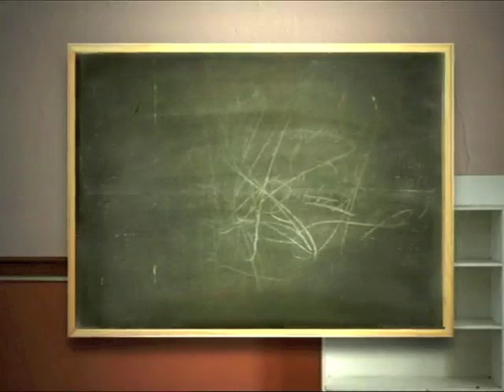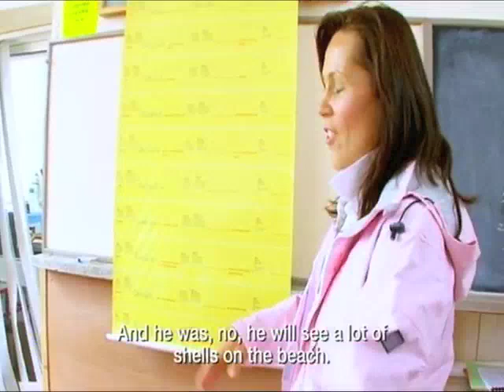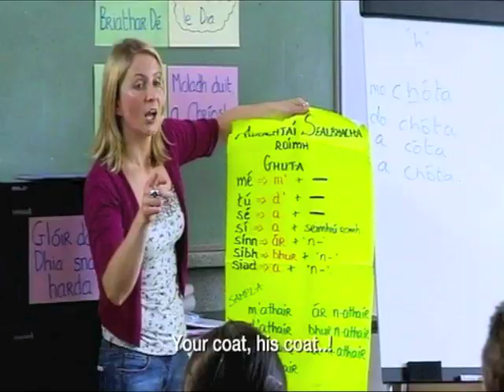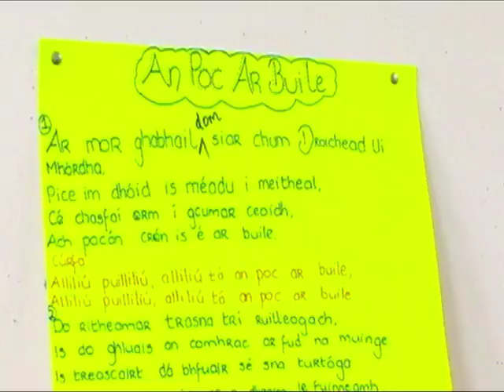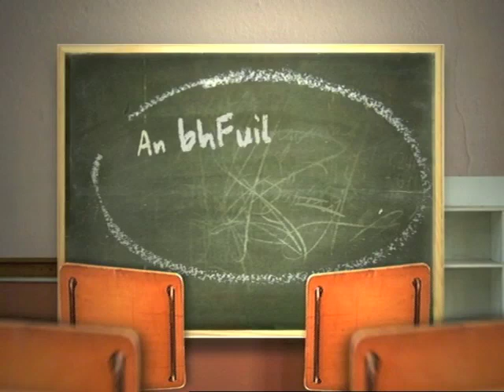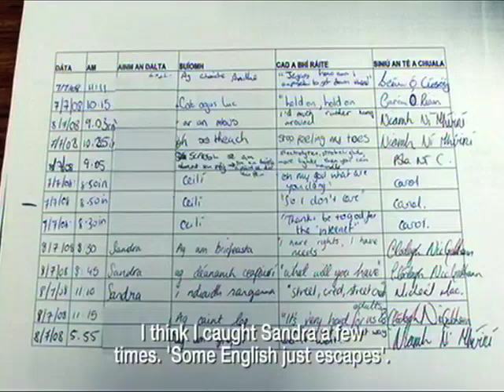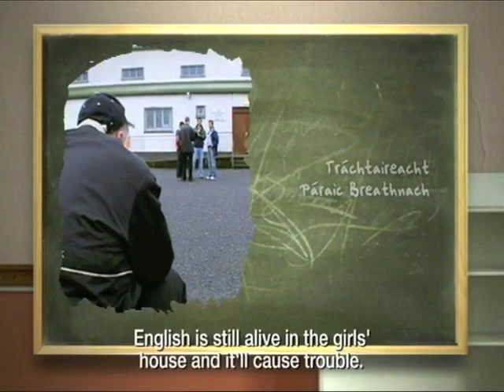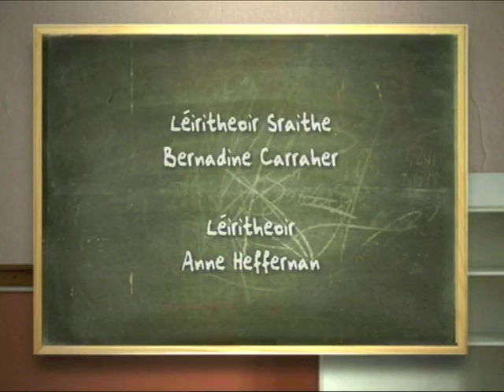An bhFuil Cead Agam? Episode 3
In 2008, Mind the Gap Films sent ten adults, nominated by their children, to spend a week at one of Ireland¹s strictest Irish college¹s, Coláiste na bhFiann, Ros Muc, in the heart of the Gaeltacht. Living exactly as the other students attending the Coláiste at the time, our ten had to endure the rules, the curfews and the ban on cigarettes and alcohol, all under the watchful eye of the Bean an Tí and the Cinnire.

Desperately trying to absorb a cúpla focail to get them through the week, our ten do NOT take the challenge in their stride. Will they make it through a week of tears and tantrums, without breaking the rules... or breaking out?